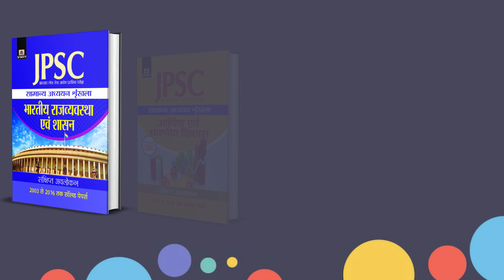जानिए क्या अंतर हैं IAS,IPS,IFS || Differences in ias,ips and IFS officers|| prabhat exam